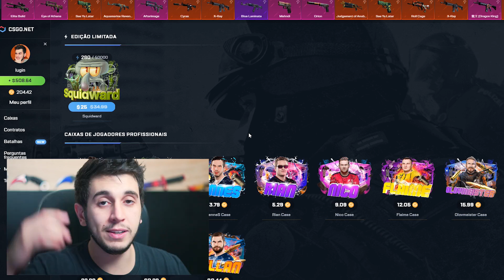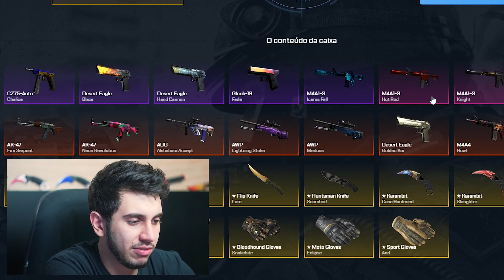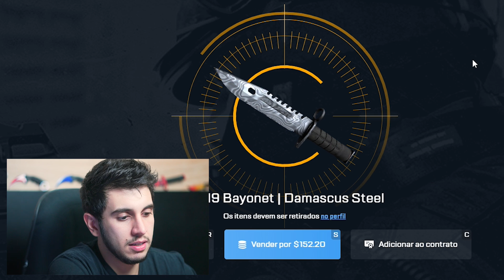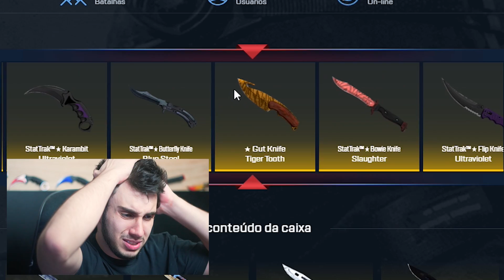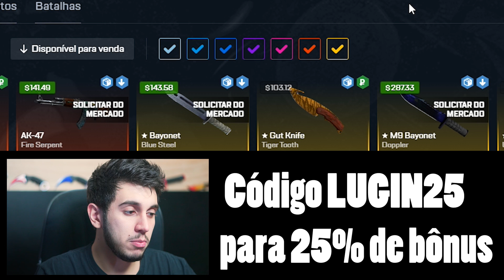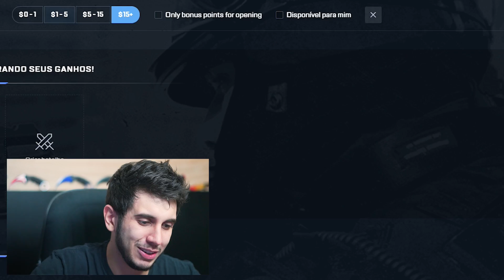Veio FACA RARA de R$1.000,00 na Caixa do CS GO